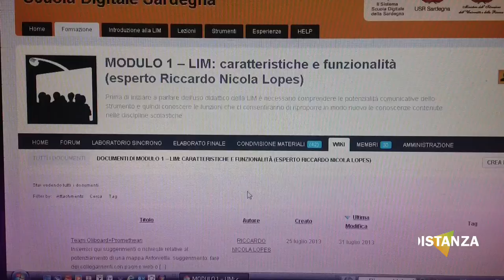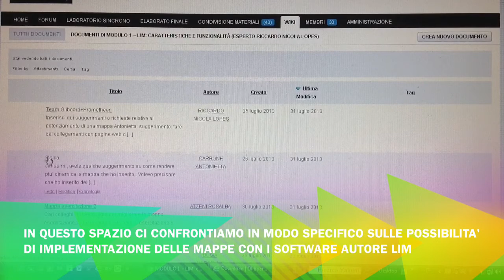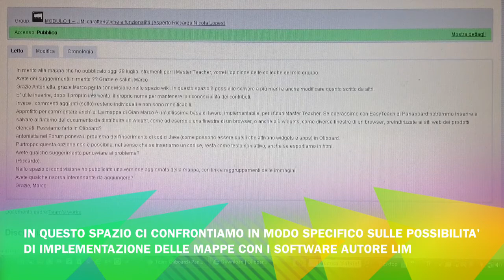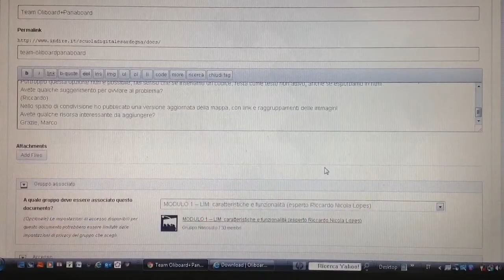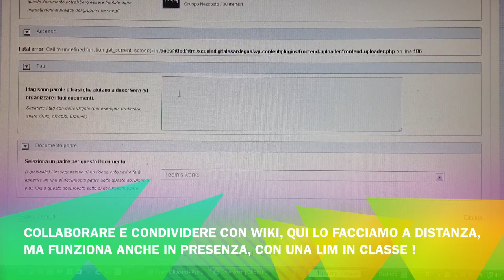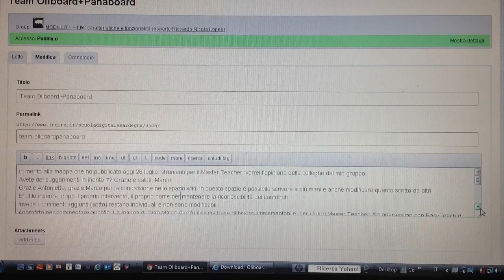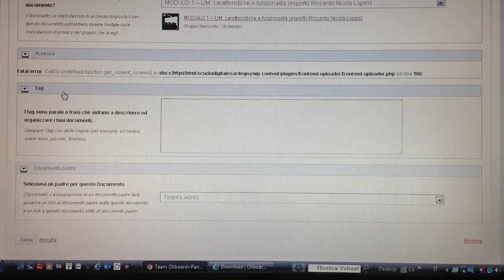Collaborare con Wiki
Tutorial di base sull'uso del Wiki in piattaforma - Piano MIUR Indire Scuola Digitale Lim Sardegna. Tutor Riccardo Lopes.